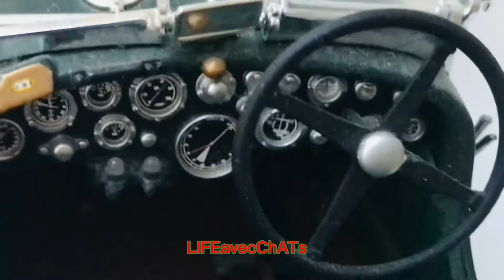老经典模型车越来越贵